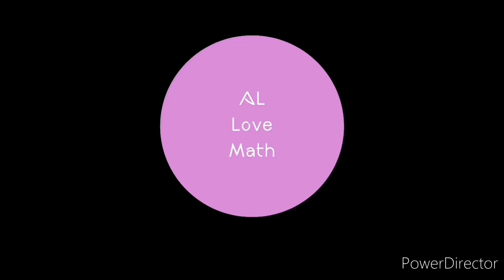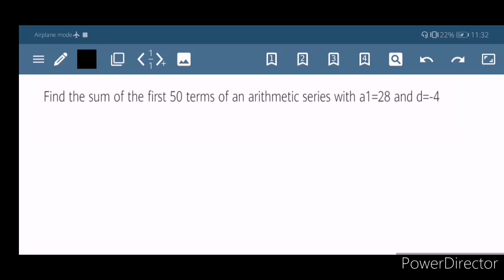Arithmetic Sequence Part 5 in Tagalog/Filipino | Sum of Arithmetic Sequence (Grade 10 Mathematics)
Mathematics for Grade 10 students topics in Algebra
Series and Progression | Pre-Calculus
Brief Discussion in Patterns and Series

Arithmetic Sequence in Tagalog/Filipino Part 1

Arithmetic Sequence in Tagalog/Filipino Part 2

Arithmetic Sequence in Tagalog/Filipino Part 3
(Arithmetic Means)

Arithmetic Sequence in Tagalog/Fiipino Part 4
(Sum of Arithmetic Sequence)

Arithmetic Sequence in Tagalog/Filipino Part 5